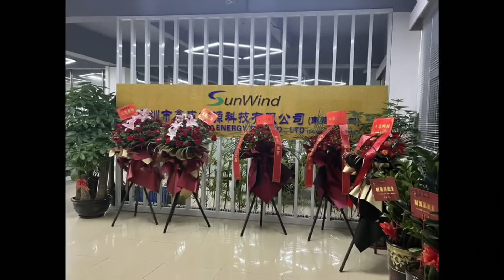New factory settlement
unwind Energy Settlement!!!🎉🎉🎉
New factory! Larger production workshop! more professional equipment! Division of labor and more employees!😍😍😍😍
lithium battery one-stop solution provider, choose us!